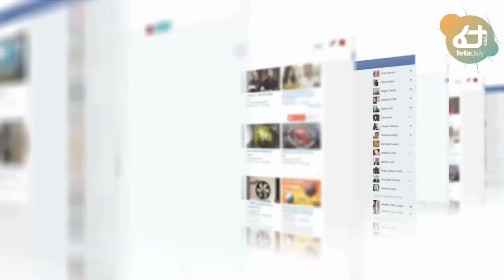Ethiopia - መከላከያ ህወሓትን የደመሰሰበት አስገራሚ ሥልት | ኢራን ለኢትዮጵያ የሰጠችው ድሮን | ለመቀሌና አዲስ አበባ 5 ጥያቄዎች ስለእስክንድር ነጋ